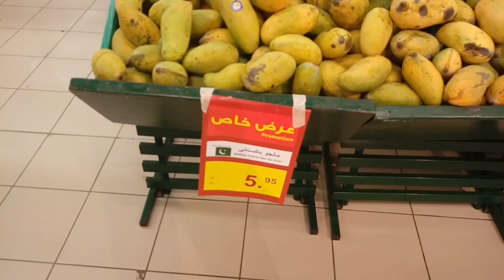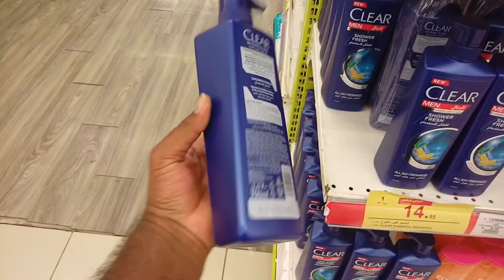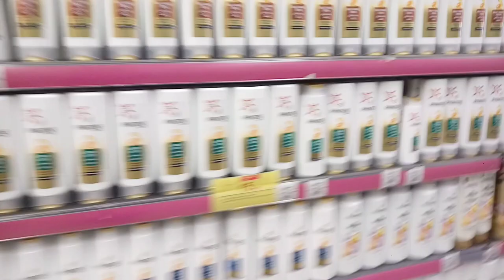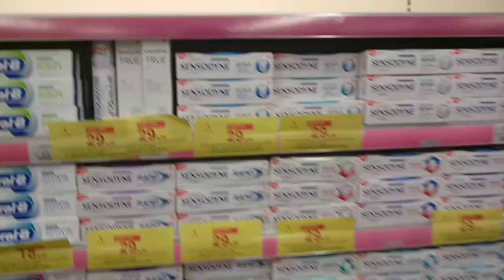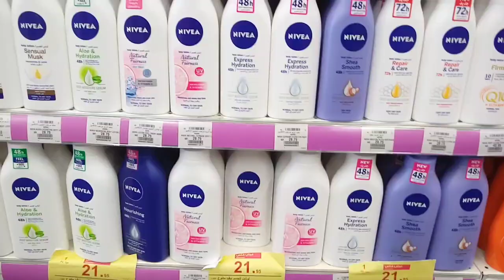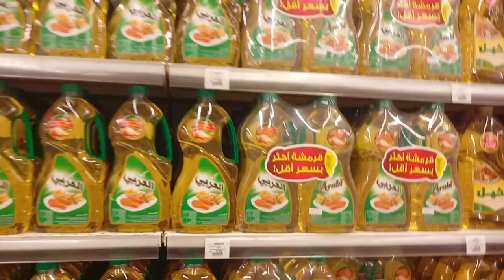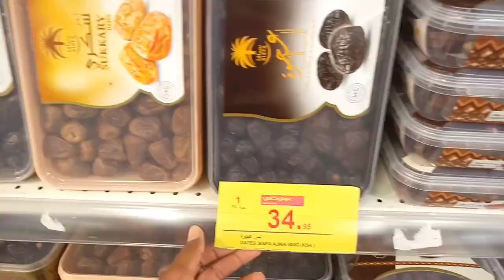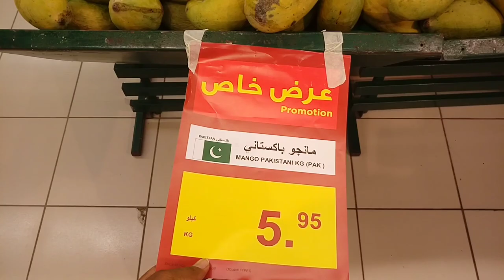Hyper Panda Weekly Discount Offer and Online iPhone Samsung Vivo All Mobile Discount,